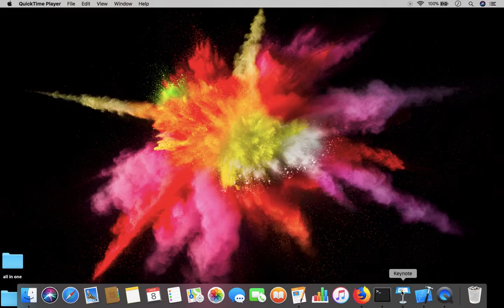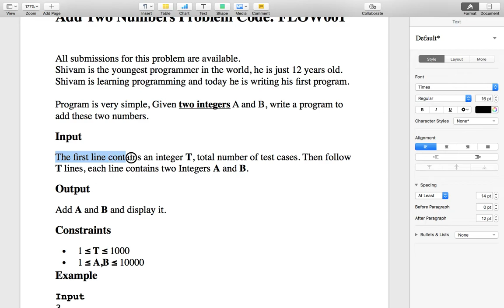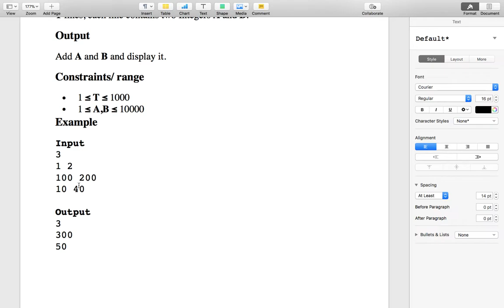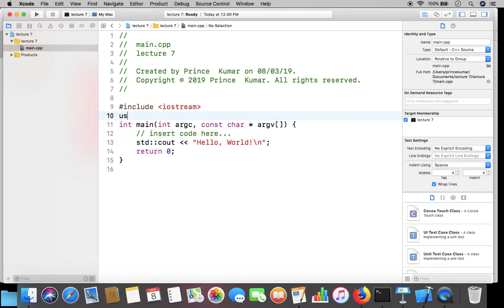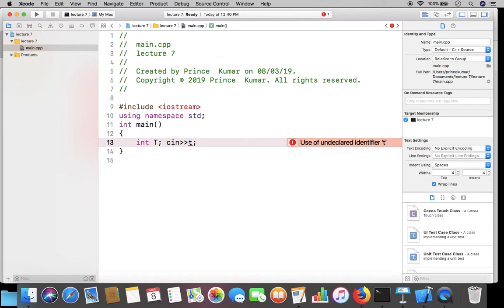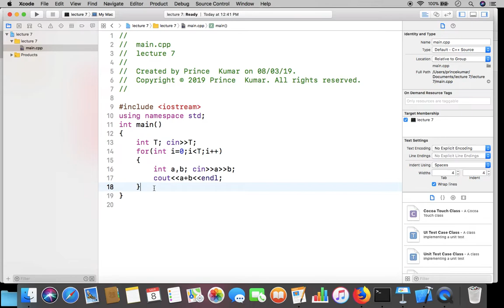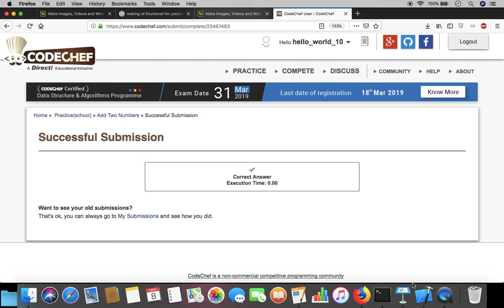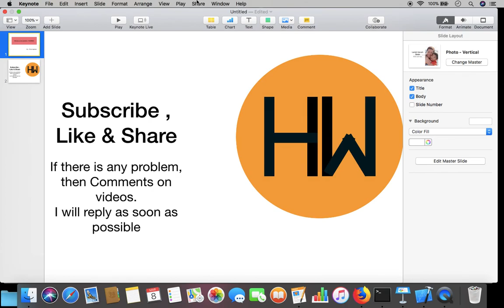Adding two numbers codechef FLOW001 Solved || Competitive Programming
In the video series of competitive programming Today we learn that How you think or write a program from scratch. This type of problem boost your speed in competitive programming.

Code chef question -   Add Two Numbers ( FLOW001 )